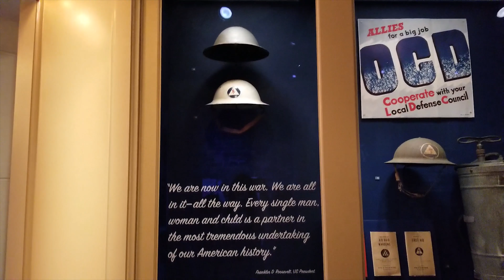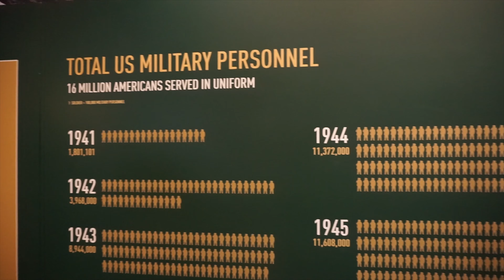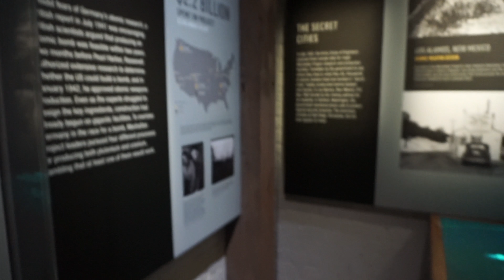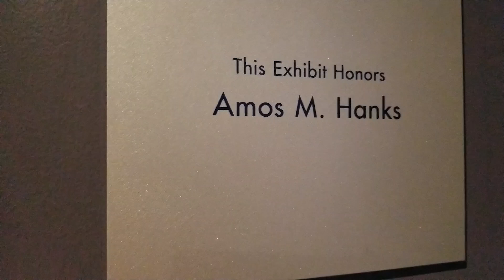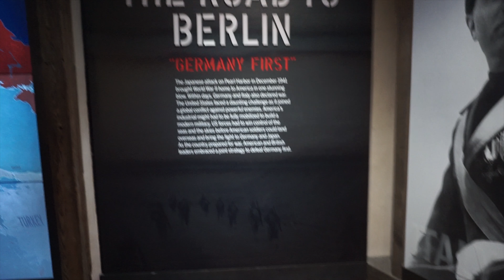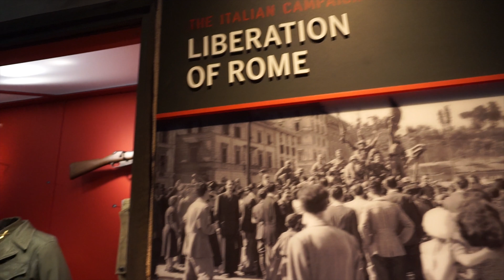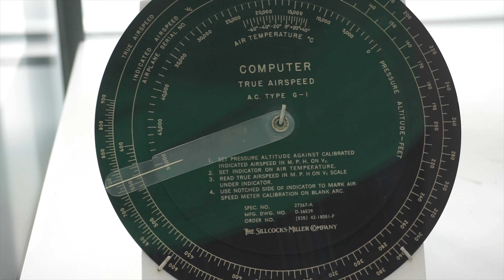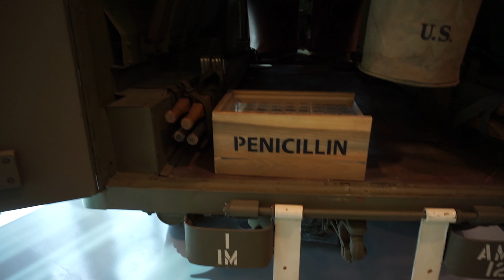Exploring The National World War II Museum - New Orleans, Louisiana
We take time out of New Orleans Vacation to take in a bit of history at the National World War 2 Museum. Come along with us or skip to the museum 4:08.